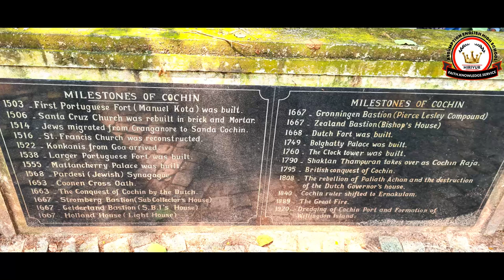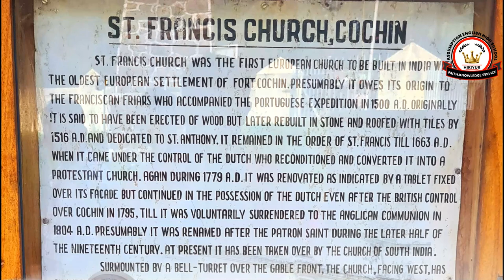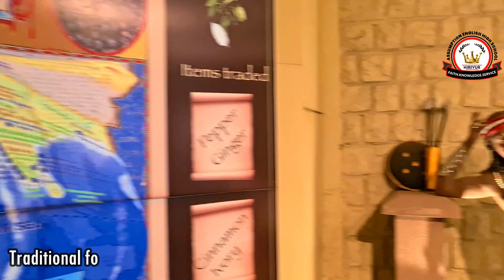Excursion to Kerala of SSLC Students - Assumption English High School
The Educational tour to Kerala from Assumption English High School was organized from 30th November to 5th December by Fr Nelson D'souza. We covered nanjangudu edakkalcaves cochin ernakulam munnar edapally Museum birds botanicalgarden elephant safari Pukkood lake athirappillywaterfalls Balmurri waterfalls boating aquarium Silverstorm_water park